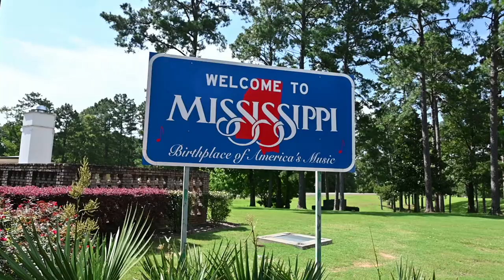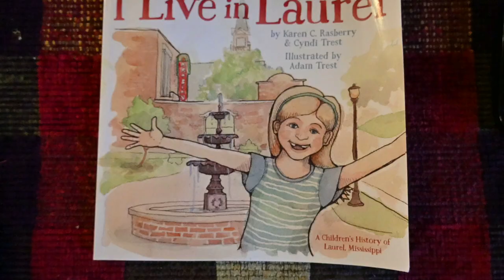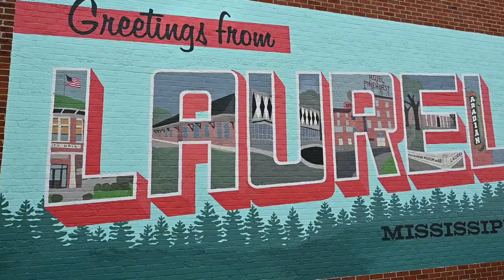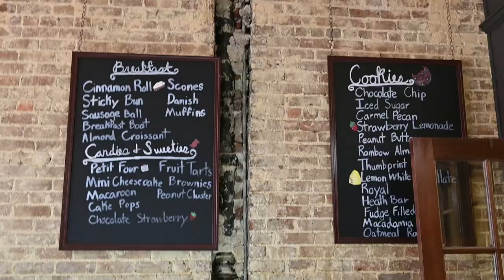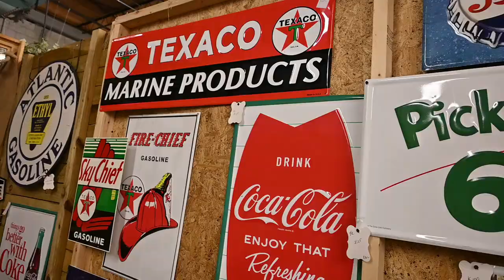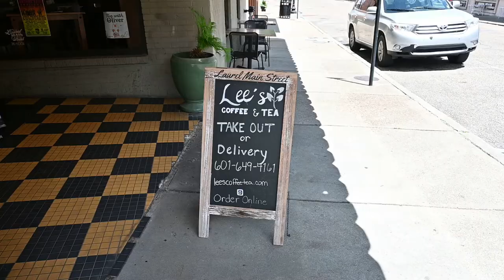Exploring Laurel, MS | The Home of Home Town!🏠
In today’s video we’re taking a road trip to Laurel, Mississippi to see one of Jen’s best friends get married! (Congrats Alexis & Justin!!). We take a walk through the town and give you a grand tour of our beautiful Airbnb.

We take a trip to some of the best coffee shops, restaurants, and bakeries in town! Laurel is also home of the HGTV show ‘Home Town’ starring Ben and Erin Napier! We got to check out their store, and show you around :) This was such a cute and relaxing video to make so we hope you enjoy it as much as we did! :)

Places we visited:
- Bellue's Fine Cajun Cuisine (In Baton Rouge)

OUR GEAR:
Car Adapter (Amazon)
Roofnest Condor (newer version) (Amazon)
Malone crossbars (Amazon)